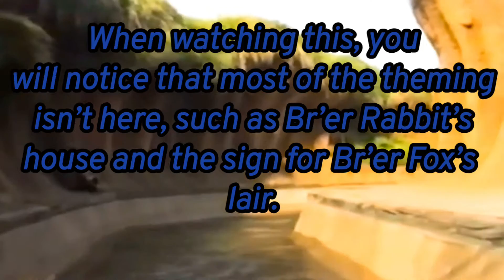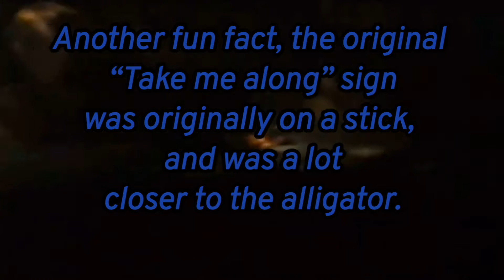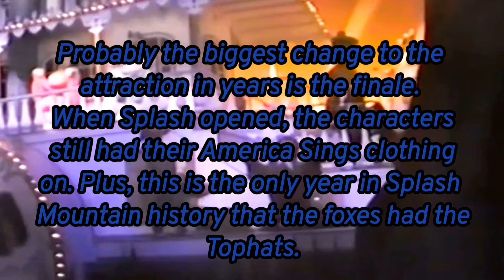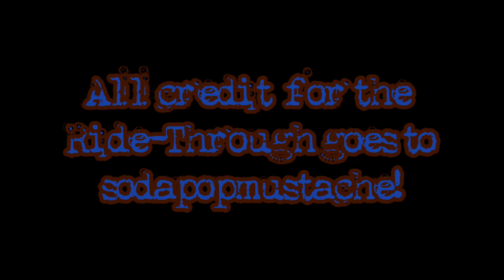Splash Mountain 1989 ride-through with fun facts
Take a ride on what the original Splash Mountain was like back when it first opened in 1989! Along the way I will be telling you fun-facts and talking about certain defunct parts of the ride as you are riding past them! So sit back and relax, until the big drop that is!